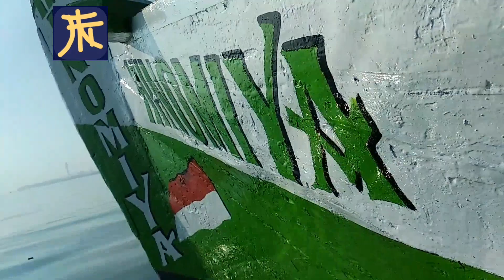perahu motor baru : kepanikan terjadi saat test drive perahu motor baru hinomiya angler squad Batang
Trip perdana hinomiya angler squad menggunakan armada baru